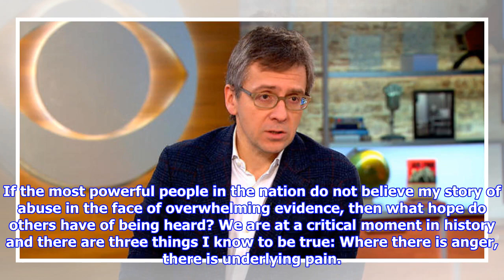Jennie Willoughby: President Trump Will Not Diminish My Truth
On Friday, a friend and I ed as the President of the United States sat in the Oval Office and praised the work of my ex-husband, Rob Porter, and wished him future success. I can’t say I was surprised. But when Donald Trump repeated twice that Rob declared his innocence, I was floored. What was his intent in emphasizing that point? My friend turned to me and said, “The President of the United States just called you a liar.” Yes. And so he did. On Saturday morning, following the overnight resignation of another White House staffer after his ex-wife came forward with her story of abuse, the President Tweeted: There it is again. The words “mere allegation” and “falsely accused” meant to imply that I am a liar. That Colbie Holderness is a liar. That the work Rob was doing in the White House was of higher value than our mental, emotional or physical wellbeing. That his professional contributions are worth more than the truth. That abuse is something to be questioned and doubted. Everyone wan...